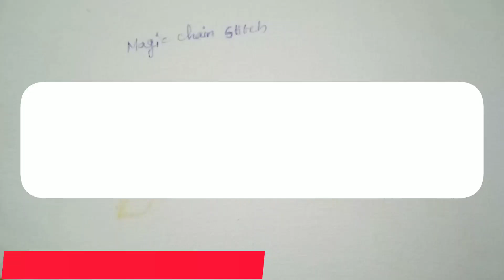class 19- Magic chain stitch & Twisted chain stitch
SHRI LAKSHMI AARI DESIGN WORK

Aari basic stitch above 50+
Advance level 50 stitch

Direct classes (offline classes)
Online classes (Pre video recorded classes)